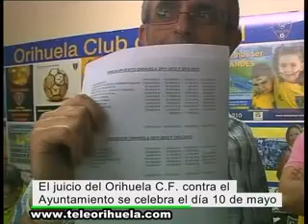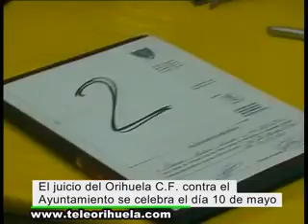El juicio contra el Ayuntamiento se celebra el 10 de mayo